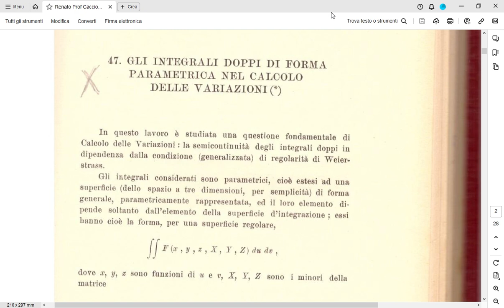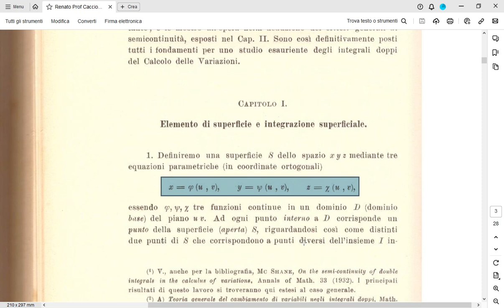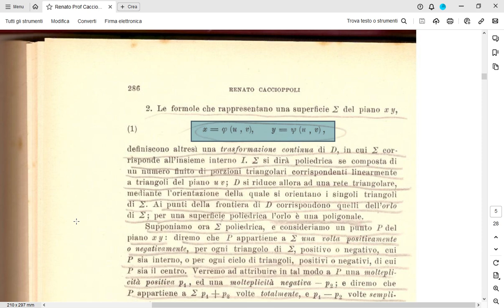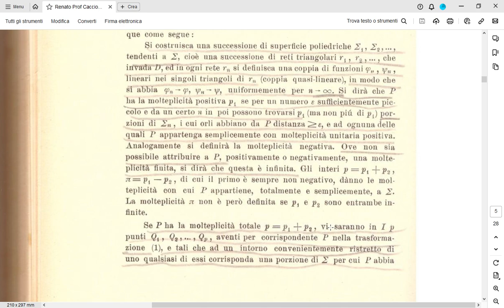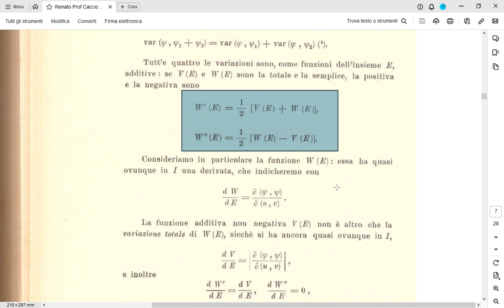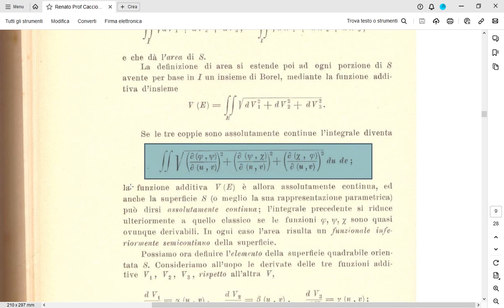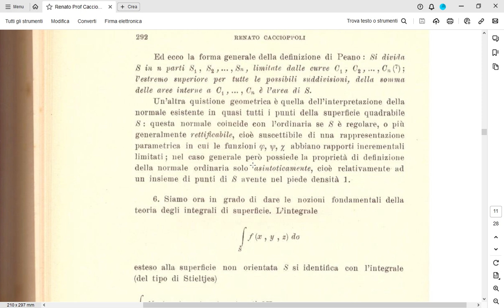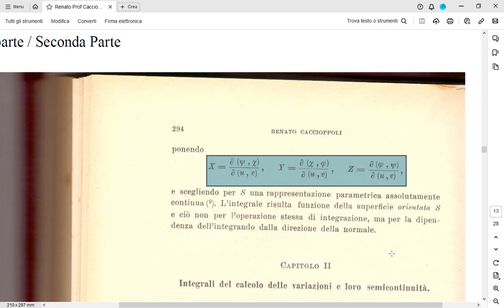Renato Caccioppoli "Gli integrali doppi di forma parametrica nel calcolo delle variazioni” parte I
In questo video, leggeremo la prima parte del fondamentale lavoro "Gli integrali doppi di forma parametrica nel calcolo delle variazioni”. Auguro a tutti una buona visione ed un buon ascolto!

Fonte: “Renato Caccioppoli – Opere – a cura dell’Unione Matematica Italiana e col contributo del Consiglio Nazionale delle Ricerche – Volume I – Funzioni di Variabili Reali ed Applicazioni – Edizioni Cremonese – Roma 1963”